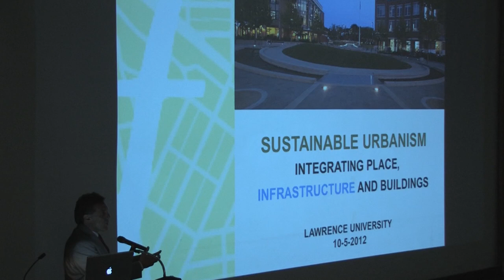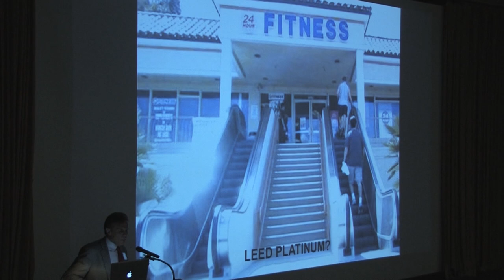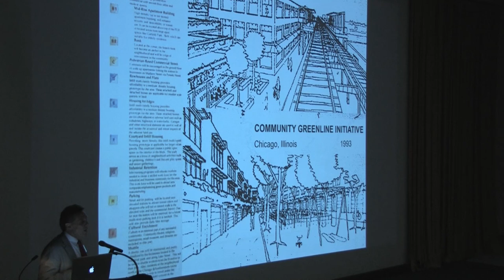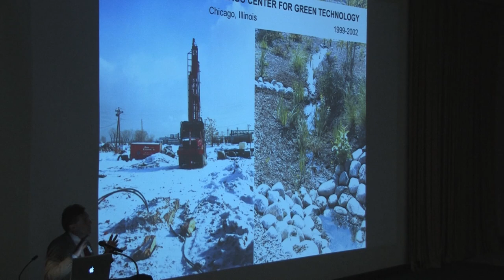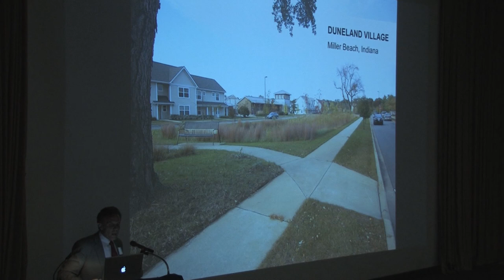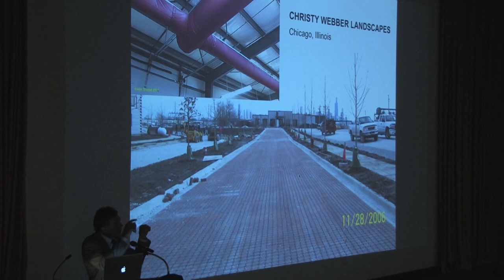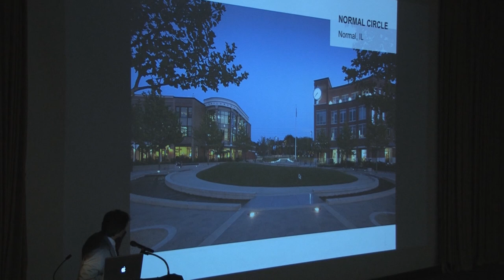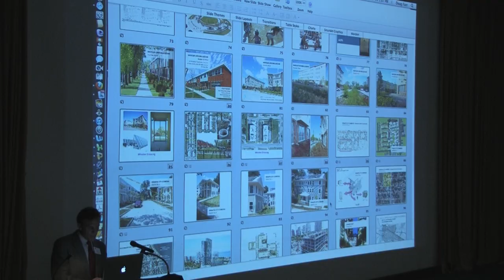SOS 2012: Keynote Plenary Doug Farr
For a pdf of this presenters slides got to sos2012.ltu.edu

This video was filmed and edited by student videographers working for Lawrence Tech's eLearning Services Media Production department.